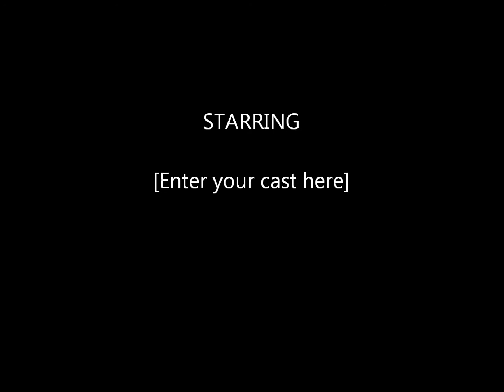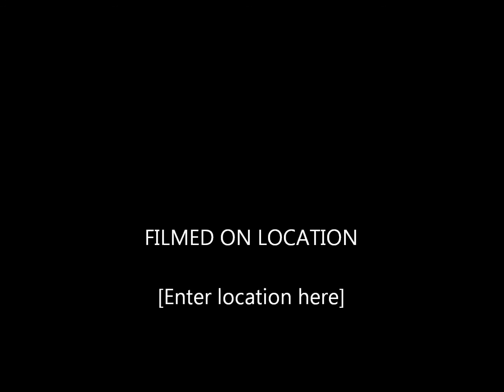Chains -Ardens Fur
Chains -Ardens Fur from "the arms you lie into" EP